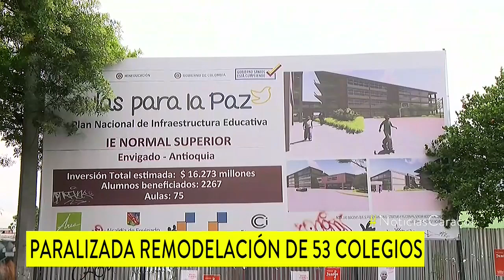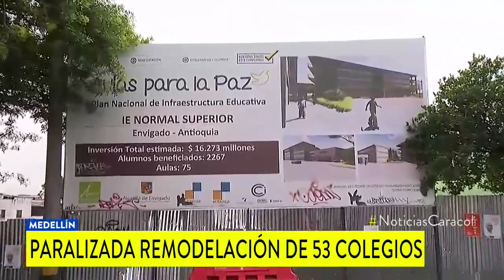Lotes llenos de maleza: panorama de la construcción y remodelación de megacolegios en Antioquia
Hay preocupación tras la sorpresiva renuncia del consorcio portugués a las obras de cuatro instituciones que debían estar operando desde este año.